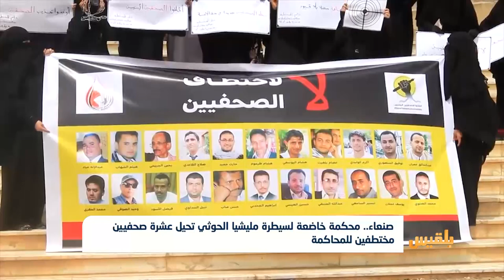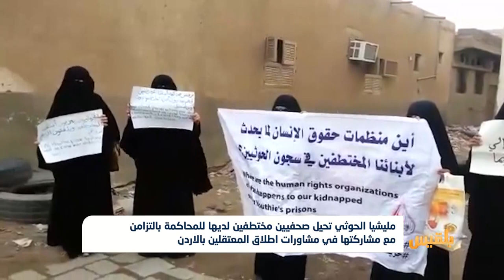صنعاء.. محكمة خاضعة لسيطرة مليشيا الحوثي تحيل عشرة صحفيين مختطفين للمحاكمة|تقرير :محمد اللطيفي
قررت النيابة الجزائية المتخصصة الخاضعة لسيطرة مليشيا الحوثي بصنعاء إحالة عشرة صحفيين مختطفين للمحاكمة.
وقالت مصادر حقوقية، إن المليشيا اتهمت الصحفيين بإذاعة أخبار وبيانات كاذبة ومغرضة، بقصد إضعاف قوة الدفاع عن الوطن وإضعاف الروح المعنوية في الشعب، حد تعبيرها.
وأوضحت المصادر أن النيابة ادعت أن الصحفيين أذاعوا الأخبار عبر إنشاء عدة مواقع وصفحات عبر الانترنت وشبكات التواصل الاجتماعي..